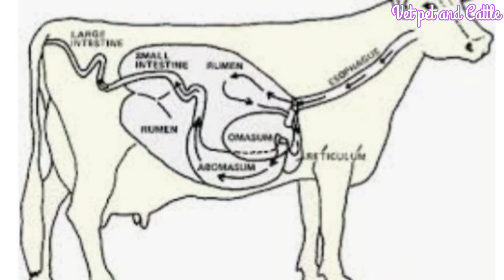गाय भैंस को लाइव यीस्ट देना क्यों जरूरी है?||Live yeast ke konse powder aur Tablet aati hai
Pashuon ko live yeast dena kyu jaruri h आप अपने पशुओं को यदि लाइव ईस्ट खिलाएंगे तो आपका पशु बीमार भी नहीं होगा, यदि आपके पशुओं में रूमन से संबंधित किसी भी तरह की कोई दिक्कत हो गई है तो उसका समाधान बहुत जल्दी हो जाएगा,जिस तरह से आप का पशु लंबे समय से खाना नहीं खा रहा है, दूध में फैट एसएनएफ नहीं बढ़ रही है, आपका पशु बार-बार बीमार हो रहा है, अन्य बीमारियों से भी आप अपने पशुओं को बचा सकते हैं

All Veterinary Medicine tour and Review पशुओं की सभी तरह की कंपनियों के सभी रोगों की दवाइयां एक साथ और उनके उपयोग:- इस वीडियो को देखें और इस चैनल को सब्सक्राइब भी करें:-👇🏻👇🏻